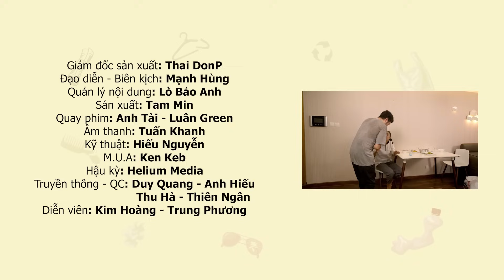HÀNG XÓM ĐI ĐÁM GIỖ BẰNG BỘT NGỌT | PHIM NGẮN VIỆT NAM 2024 | TỔNG HỢP SERIES BA KHÍA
CHỒNG VŨ PHU SAY XỈN Đ.ÁNH VỢ CON MỀM NGƯỜI | PHIM NGẮN VIỆT NAM 2024 | TỔNG HỢP SERIES BA KHÍA

🔥ĐĂNG KÍ theo dõi BA KHÍA để xem thêm nhiều Series mới nhé

Ba Khía là series nói về phong ba bão táp của 1 cái xóm chứa đầy bất ổn, những pha combat lẫn nhau đầy ồn ào.